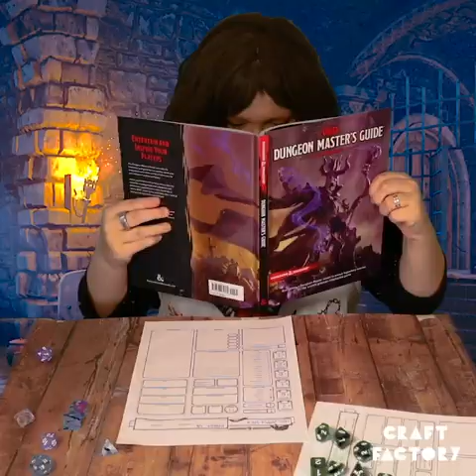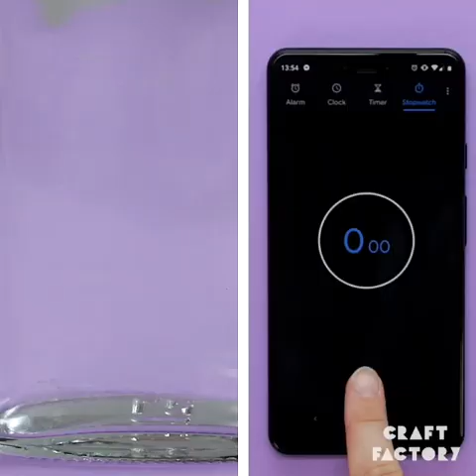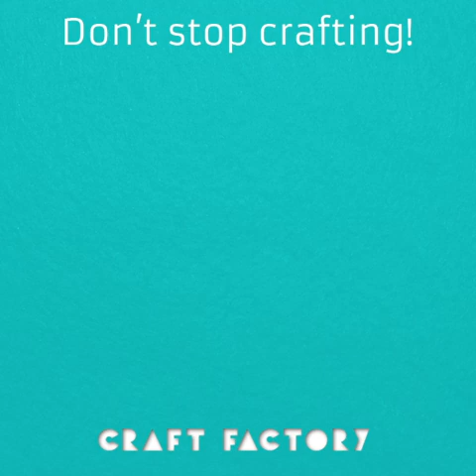Stranger Things Vol 2 Crafts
Stranger Things season4 volume 2 has now come out! Are you all loving it? Here are some funky crafts to get you inspired for season 5 !